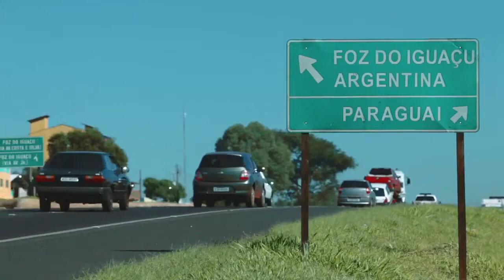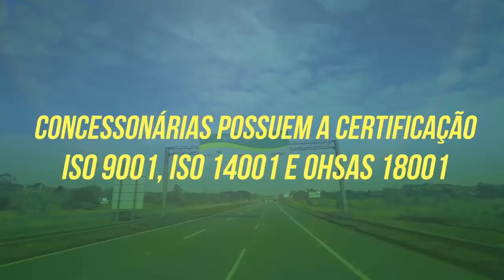[ECOR3] - Grupo Ecorodovias - Vídeo Institucional - Português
Informações retiradas do site de RI da Ecorodovias:

A história da EcoRodovias começou em 1997 com a Primav Construções e Comércio Ltda, do Grupo CR Almeida, empresa com 50 anos de atuação no setor de construção pesada e responsável por importantes projetos de infraestrutura no Brasil. A partir de 1998, passou a contar com a parceria estratégica da européia Impregilo International N.V., do Grupo Impregilo S.p.A, maior construtora de capital aberto da Itália, primeiramente na Ecovias dos Imigrantes, e, em 2002, na EcoRodovias, por meio de compra de participação acionária. Em 2013, a Impregilo vendeu sua participação acionária na EcoRodovias.

Em maio de 2016, o Gruppo Gavio, um dos maiores conglomerados de infraestrutura da Itália, com mais de 1.400 Km de rodovias sob administração, passou a fazer parte do grupo de controle da EcoRodovias.

Gruppo Gavio possui uma visão estratégica extremamente alinhada com a Companhia e seus acionistas, e seu investimento na Primav Infraestrutura permitirá à EcoRodovias e suas subsidiárias, se beneficiar de uma visão estratégica de longo prazo e comprometimento com o setor de infraestrutura brasileiro, notadamente concessões rodoviárias.

A primeira experiência da empresa, já com foco na estratégia de atuar em corredores de importação e exportação e em importantes eixos turísticos, se deu ainda em 1997, quando o Grupo passou a controlar a Ecovia Caminho do Mar, concessionária que administra 137 quilômetros de rodovias entre a capital paranaense e o Porto de Paranaguá. Em 1998, a EcoRodovias conquistou mais duas concessões: a Ecovias dos Imigrantes, que opera a principal ligação da região metropolitana de São Paulo com o Porto de Santos, o Polo Petroquímico de Cubatão e as praias da Baixada Santista; e a Ecosul, concessionária que administra o Polo Rodoviário de Pelotas, no Rio Grande do Sul, acesso ao Porto de Rio Grande e ao litoral gaúcho.

Em 1999, o Grupo deu mais um grande passo para sua consolidação no mercado de infraestrutura com o início das obras de construção da pista descendente da Imigrantes, projeto que estava parado desde a década de 70 e que a Ecovias tirou do papel em menos tempo do que o previsto. Pelas modernas tecnologias de gestão ambiental utilizadas, o projeto foi considerado obra de referência para o BID (Banco Interamericano de Desenvolvimento). A nova pista foi entregue em dezembro de 2002.

Na área portuária, a EcoRodovias começou a atuar em 2012 com a aquisição do antigo Complexo Tecondi. No ano seguinte, dando continuidade à integração entre as empresas, o Complexo mudou de nome para Ecoporto Santos. No Espírito Santo, o Grupo passou a operar a ECO101 em 2013, no trecho da BR-101 que liga o Rio de Janeiro até o trevo de acesso ao município de Mucuri na Bahia. Já em 2015, mais uma conquista de orgulho para a EcoRodovias: a entrada no Rio de Janeiro por meio da Ecoponte (Ponte Rio-Niterói), que administra os 13,2 quilômetros de extensão da Ponte Presidente Costa e Silva e seus trechos de acessos, totalizando 23,4 quilômetros de extensão.

Em 2016, a Companhia tomou a decisão de desinvestir do setor logístico e focar em concessões rodoviárias, sendo a alienação da Elog Sul e da Elog S.A. concluída em 2016 e 2018, respectivamente. Ainda em 2018, a Ecorodovias saiu vencedora do leilão e começou a operar a ECO135 no estado de Minas Gerais, um importante corredor viário de longa distância do país e integra a principal rota de interligação entre as regiões Sudeste/Sul e Nordeste. Neste mesmo ano, a Companhia firmou um contrato para a aquisição da MGO que é responsável pela operação da BR-050 (GO/MG), no trecho de 436,6 quilômetros que começa no entroncamento com a BR-040, em Cristalina (GO), e se estende até a divisa de Minas Gerais com São Paulo. A conclusão dessa aquisição que estava sujeita à verificação de certas condições precedentes, as quais incluíam a aprovação prévia da ANTT foram cumpridas e a transação foi concluída no final de maio de 2019.

Em leilão realizado em 27 de setembro de 2019, a Ecorodovias saiu vencedora e se tornou responsável por administrar a BR-364 e BR 365, é o mais recente ativo conquistado pelo Grupo EcoRodovias. Denominada Ecovias do Cerrado, possui extensão total de 437 quilômetros, composto por 192,7 quilômetros da BR-364 e 244,3 quilômetros da BR-365. A BR-365 liga Uberlândia, principal cidade do Triângulo Mineiro, com a divisa de Minas Gerais com Goiás, onde se conecta com a BR-364. A extensão da BR-364 vai da cidade de Jatai (GO), até o entroncamento com a BR-365, na proximidade da divisa dos dois estados. O trecho faz parte de uma das mais importantes rotas para o escoamento de grãos do Centro- Oeste até o porto de Santos.

Atualmente[2021] a EcoRodovias é uma das principais companhias de infraestrutura do Brasil, com cerca de 4 mil colaboradores, 10 concessões rodoviárias e um terminal portuário com atuação em oito Estados.